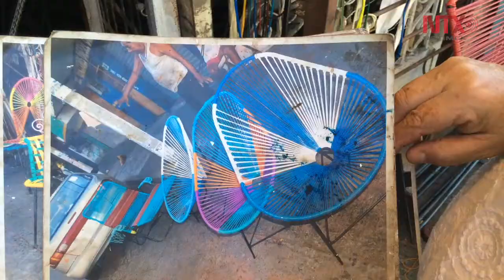Sillas acapulqueñas conquistan el gusto de extranjeros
Las sillas acapulco tejidas de vinil que elabora Joaquín Domínguez Lucena, han conquistado el mercado asiático, europeo, americano y sobretodo el mexicano